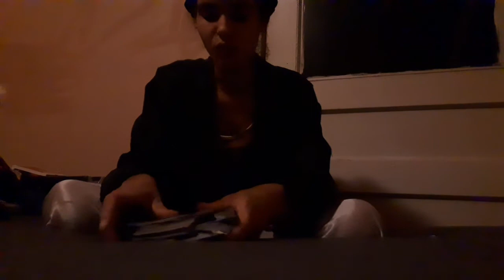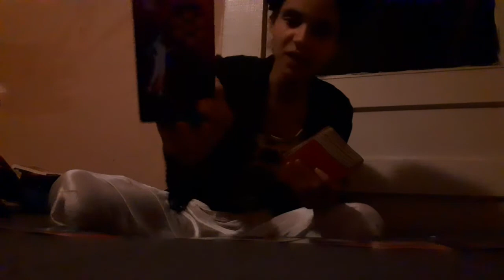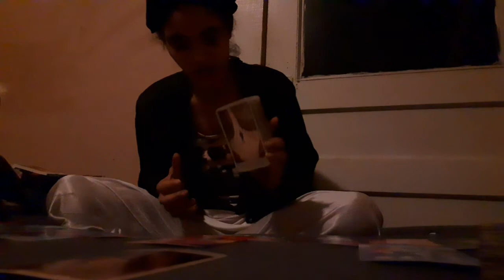📬🛎TOP8Sagittarius♐WeeklyPredictions🔗- Your Steps Are Being Guided👼❗💚🧡❤💙🤎💕